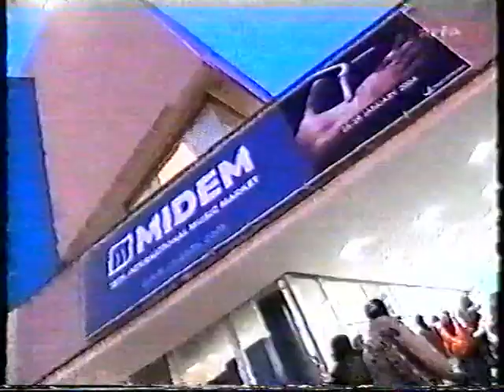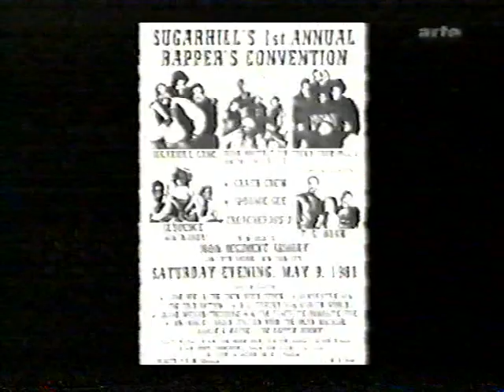arte Tracks | Grandmaster Flash